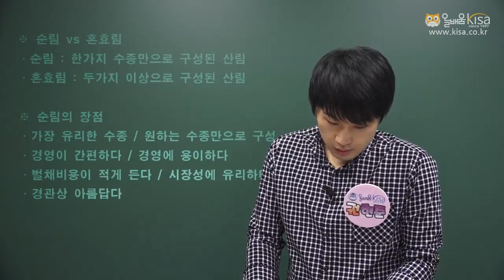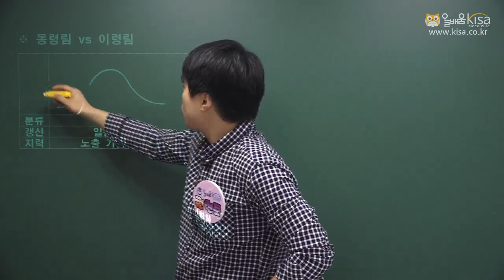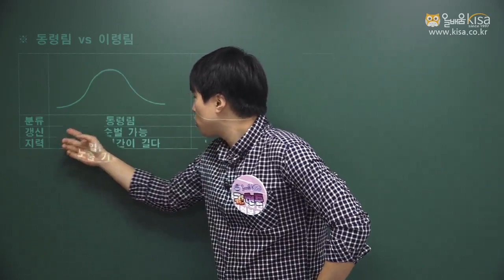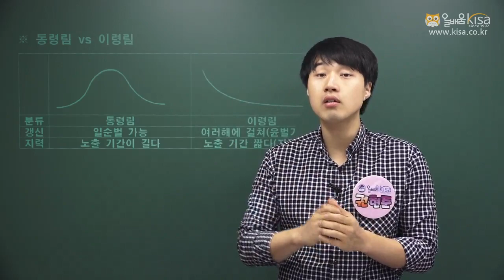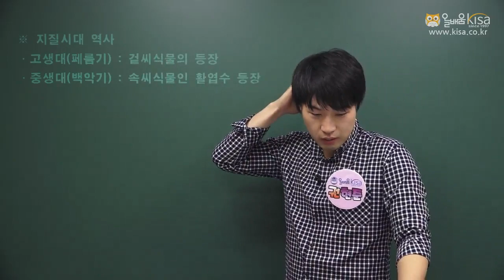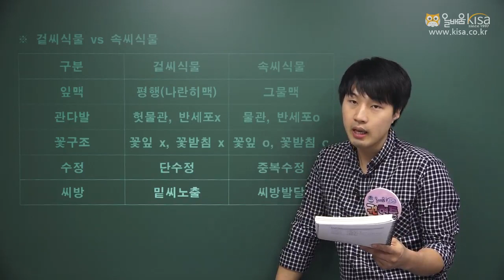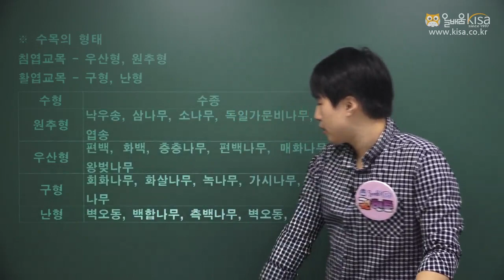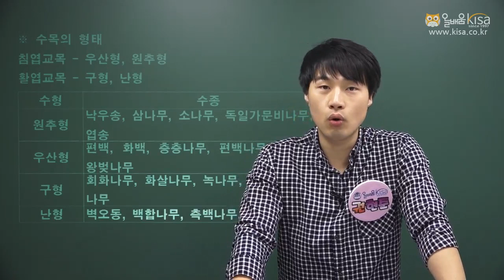[올배움KISA] 산림기사 / 산림산업기사 필기 조림학 1강 산림의 분류 권현준 교수님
[올배움KISA] 산림기사 산업기사 필기 조림학 1강 산림의 분류 권현준 교수님

바로합격 2018!!